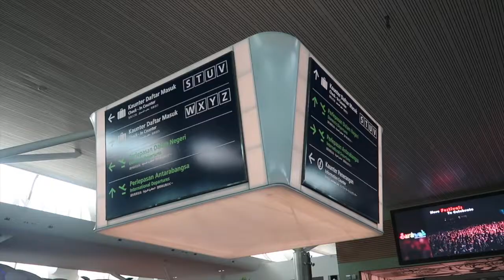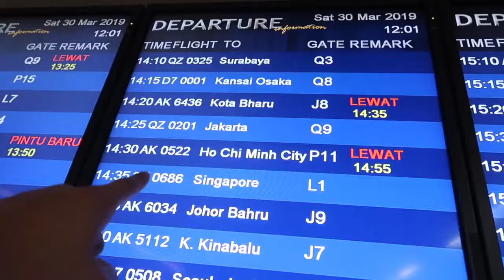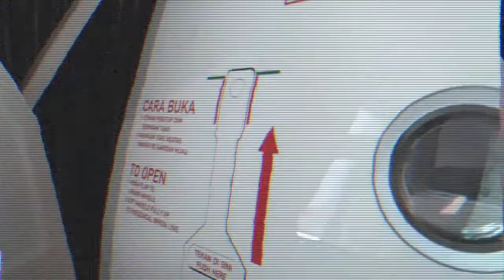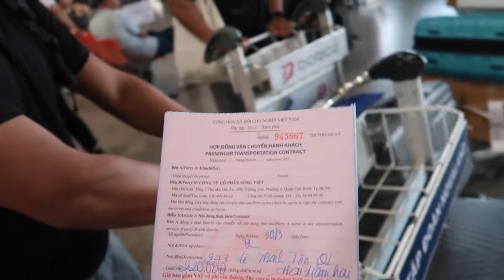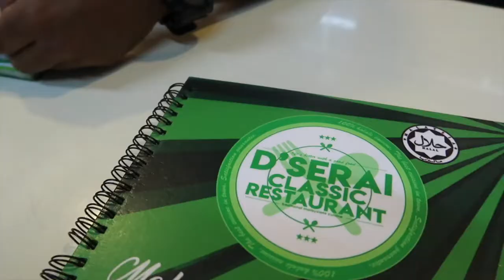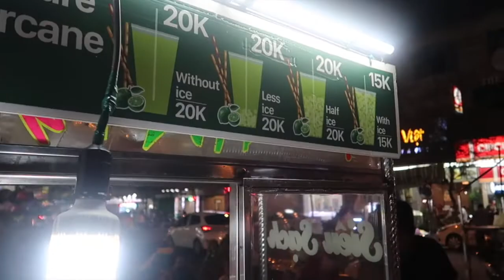Miak Sarawak/ Sarawakian short travel to Ho Chi Ming. Shot With Canon G7x mii Vlog 02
MFR Production 2nd Vlog

day 2 KLIA2- Ho Chi Minh (Ben Than Street x Malaysian Street)

Dinner (D'Serai Classic Restaurants)

to Vietnam we go!